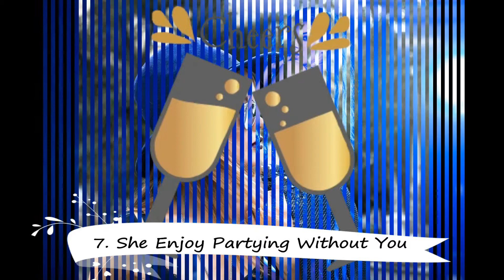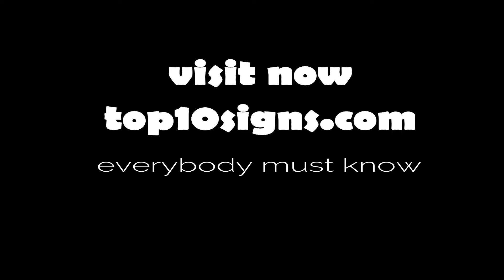top 10 signs that Your Wife is cheating on You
check these signs weather your woman is loyal to you or not